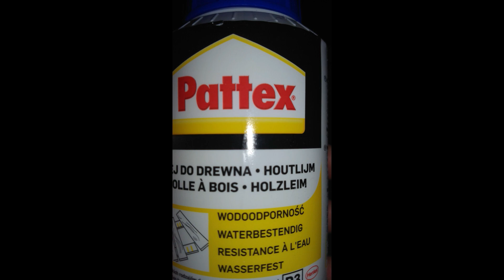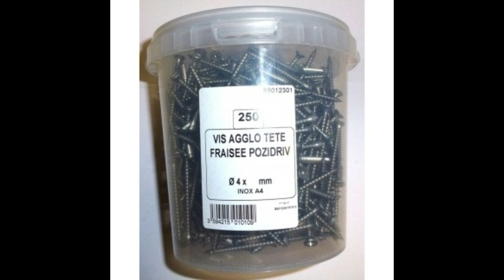création grand arbre a chat avec 2 fois rien! mois de 30€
Dans cette vidéo je vous dévoile la manière de faire un grand arbre a chat. Et je peux vous confirmer qu'ils adorent, un vrai terrain de jeux!!